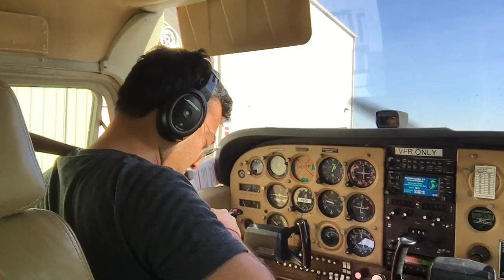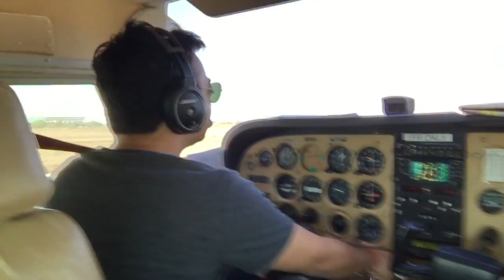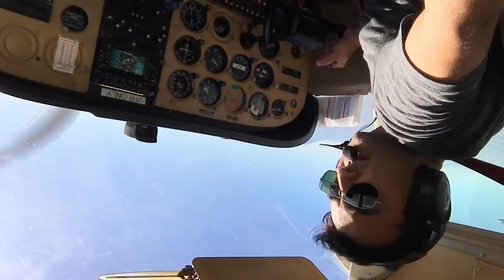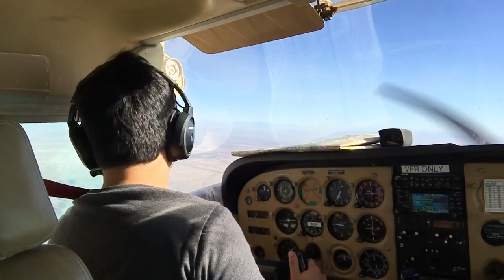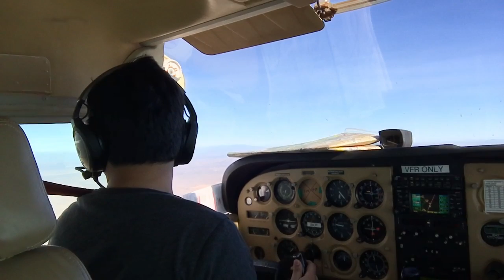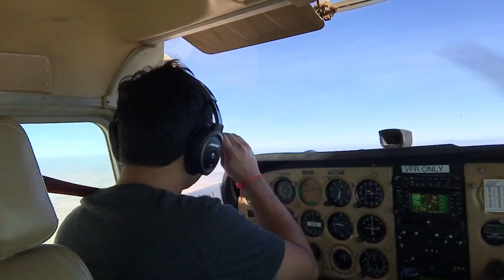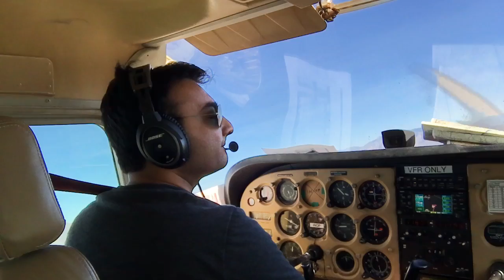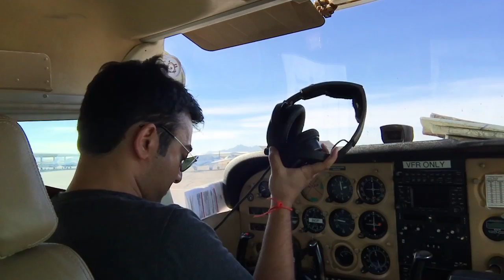VFR Cross Country KGEU to KAVQ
Inop instruments : Heading indicator
                                  Attitude indicator
Suction not working.